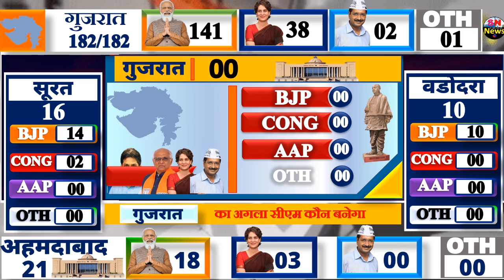Gujarat Assembly election Opinion Poll 2022 ગુજરાત વિધાનસભાની ચૂંટણીનો અભિપ્રાય મતદાન MODI #2022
Gujarat (GJ) Assembly Election 2021 Opinion Poll  | West Bengal (GJ) Exit Poll 2021 AAP BJP CONGERSS
1 Gujarat Opinion Poll by ABP News
2 Gujarat Opinion Poll by ETV Bangla
3 Gujarat Opinion Poll by Elections.in
4 Gujarat Opinion Poll by Zee 24 Ghanta
5 Gujarat Opinion Poll by IB
6 Gujarat Opinion Poll India TV by CVoter
Gujarat election opinion poll 2022,
Gujarat Opinion poll 2022,
Gujarat ruling Party 2022,
Gujarat Election results 2022,
ABP News Opinion Poll Today,
Gujarat Assembly election Opinion Poll 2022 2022 गुजरात कौन जीतेगा - महा विश्लेषण 2022 MODI RAHUL
AHMEDABAD
1(a) : AMRAIWADI

1(b): AMRAIWADI : BYE ELECTION ON 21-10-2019
2: ASARWA (SC)

3: BAPUNAGAR

4: DANILIMDA (SC)

5: DARIAPUR

6: DASKROI

7: DHANDHUKA

8: DHOLKA

9: ELLISBRIDGE

10: GHATLODIA

11: JAMALPUR - KHADIA

12: MANINAGAR

13: NARANPURA

14: NARODA

15: NIKOL

16: SABARMATI

17: SANAND

18: THAKKARBAPA NAGAR

19: VATVA

20: VEJALPUR

21: VIRAMGAM

AMRELI
1: AMRELI

2(a) : DHARI

2(b): DHARI : BYE ELECTION ON 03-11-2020
3: LATHI

4: RAJULA

5: SAVARKUNDLA

ANAND
1: ANAND

2: ANKLAV

3: BORSAD

4: KHAMBHAT

5: PETLAD

6: SOJITRA

7: UMRETH

ARVALLI
1(a) : BAYAD

1(b): BAYAD : BYE ELECTION ON 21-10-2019
2: BHILODA (ST)

3: MODASA

BANASKANTHA
1: DANTA (ST)

2: DEESA

3: DEODAR

4: DHANERA

5: KANKREJ

6: PALANPUR

7(a) : THARAD

7(b): THARAD : BYE ELECTION ON 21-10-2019
8: VADGAM (SC)

9: VAV

BHARUCH
1: ANKLESHWAR

2: BHARUCH

3: JAMBUSAR

4: JHAGADIA (ST)

5: VAGRA

BHAVNAGAR
1: BHAVNAGAR EAST

2: BHAVNAGAR RURAL

3: BHAVNAGAR WEST

4: GARIADHAR

5: MAHUVA

6: PALITANA

7: TALAJA

BOTAD
1: BOTAD

2(a) : GADHADA (SC)

2(b): GADHADA (SC) : BYE ELECTION ON 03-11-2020

CHHOTA UDEPUR
1: CHHOTA UDAIPUR (ST)

2: JETPUR (ST)

3: SANKHEDA (ST)

DAHOD
1: DAHOD (ST)

2: DEVGADHBARIA

3: FATEPURA (ST)

4: GARBADA (ST)

5: JHALOD (ST)

6: LIMKHEDA (ST)

DANGS
1(a) : DANGS (ST)

1(b): DANGS (ST) : BYE ELECTION ON 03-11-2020

DEVBHUMI DWARKA
1: DWARKA

2: KHAMBHALIA

GANDHINAGAR
1: DAHEGAM

2: GANDHINAGAR NORTH

3: GANDHINAGAR SOUTH

4: KALOL

5: MANSA

GIR SOMNATH
1: KODINAR (SC)

2: SOMNATH

3(a) : TALALA

3(b): TALALA : BYE ELECTION ON 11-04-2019
4: UNA

JAMNAGAR
1: JAMJODHPUR

2: JAMNAGAR NORTH

3(a) : JAMNAGAR RURAL

3(b): JAMNAGAR RURAL : BYE ELECTION ON 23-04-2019
4: JAMNAGAR SOUTH

5: KALAVAD (SC)

JUNAGADH
1: JUNAGADH

2: KESHOD

3(a) : MANAVADAR

3(b): MANAVADAR : BYE ELECTION ON 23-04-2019
4: MANGROL

5: VISAVADAR

KACHCHH
1(a) : ABDASA

1(b): ABDASA : BYE ELECTION ON 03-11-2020
2: ANJAR

3: BHUJ

4: GANDHIDHAM (SC)

5: MANDVI

6: RAPAR

KHEDA
1: KAPADVANJ

2: MAHUDHA

3: MATAR

4: MEHMEDABAD

5: NADIAD

6: THASRA

MAHESANA
1: BECHARAJI

2: KADI (SC)

3(a) : KHERALU

3(b): KHERALU : BYE ELECTION ON 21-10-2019
4: MAHESANA

5(a) : UNJHA

5(b): UNJHA : BYE ELECTION ON 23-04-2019
6: VIJAPUR

7: VISNAGAR

MAHISAGAR
1: BALASINOR

2(a) : LUNAWADA

2(b): LUNAWADA : BYE ELECTION ON 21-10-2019
3: SANTRAMPUR (ST)

MORBI
1(a) : MORBI

1(b): MORBI : BYE ELECTION ON 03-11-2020
2: TANKARA

3: WANKANER

NARMADA
1: DEDIAPADA (ST)

2: NANDOD (ST)

NAVSARI
1: BANSDA (ST)

2: GANDEVI (ST)

3: JALALPORE

4: NAVSARI

PANCHMAHAL
1: GODHRA

2: HALOL

3: KALOL

4: MORVA HADAF (ST)

5: SHEHRA

PATAN
1: CHANASMA

2: PATAN

3(a) : RADHANPUR

3(b): RADHANPUR : BYE ELECTION ON 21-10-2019
4: SIDHPUR

PORBANDAR
1: KUTIYANA

2: PORBANDAR

RAJKOT
1: DHORAJI

2: GONDAL

3(a) : JASDAN

3(b): JASDAN (BYE ELECTION 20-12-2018)
4: JETPUR

5: RAJKOT EAST

6: RAJKOT RURAL (SC)

7: RAJKOT SOUTH

8: RAJKOT WEST

SABARKANTHA
1: HIMATNAGAR

2: IDAR (SC)

3: KHEDBRAHMA (ST)

4: PRANTIJ

SURAT
1: BARDOLI (SC)

2: CHORYASI

3: KAMREJ

4: KARANJ

5: KATARGAM

6: LIMBAYAT

7: MAHUVA (ST)

8: MAJURA

9: MANDVI (ST)

10: MANGROL (ST)

11: OLPAD

12: SURAT EAST

13: SURAT NORTH

14: SURAT WEST

15: UDHNA

16: VARACHHA ROAD

SURENDRANAGAR
1: CHOTILA

2: DASADA (SC)

3(a) : DHRANGADHRA

3(b): DHRANGADHRA : BYE ELECTION ON 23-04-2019
4(a) : LIMBDI

4(b): LIMBDI : BYE ELECTION ON 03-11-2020
5: WADHWAN

TAPI
1: NIZAR (ST)

2: VYARA (ST)

VADODARA
1: AKOTA

2: DABHOI

3(a) : KARJAN

3(b): KARJAN : BYE ELECTION ON 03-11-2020
4: MANJALPUR

5: PADRA

6: RAOPURA

7: SAVLI

8: SAYAJIGUNJ

9: VADODARA CITY (SC)

10: VAGHODIA

VALSAD
1: DHARAMPUR (ST)

2(a) : KAPRADA (ST)

2(b): KAPRADA (ST) : BYE ELECTION ON 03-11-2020
3: PARDI

4: UMBERGAON (ST)

5: VALSAD